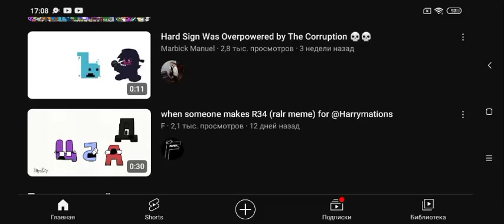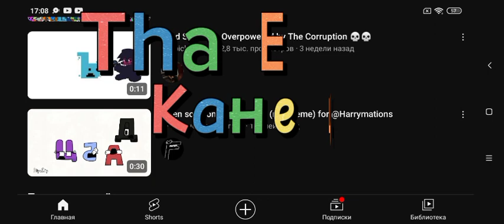ABaKaĶaDaĎa Song Croatian/Cyrillic